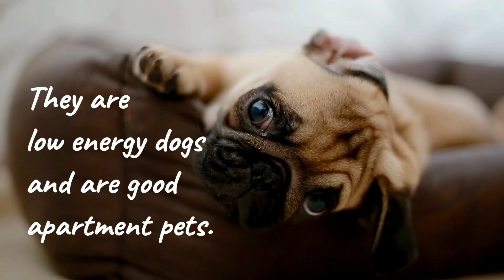10 Fun Facts About Pugs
10 Fun Facts About Pugs